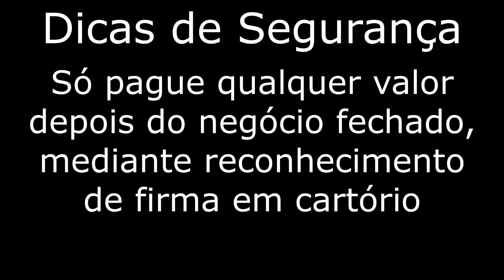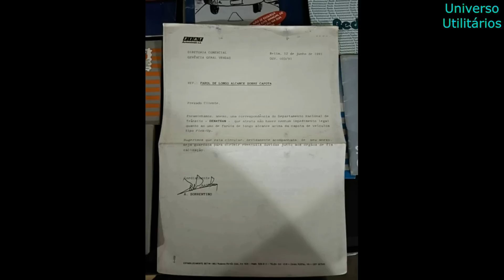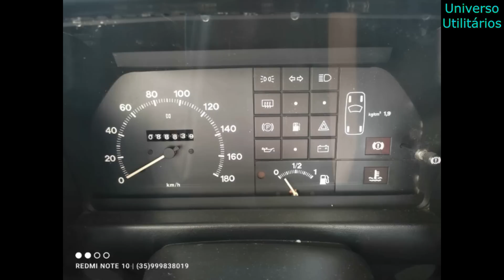FIAT FIORINO À VENDA A PARTIR DE 10 MIL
Fiz uma seleção com Fiat Fiorino à venda a partir de 12 mil. Nesta seleção, Fiat Fiorino a gasolina e álcool, com preços entre R$12 mil e R$28.500.

Não faça pagamentos antes de verificar o carro, não deposite ou faça transferência antes de ver o carro pessoalmente, de consultar o histórico do veículo e antes do negócio fechado.